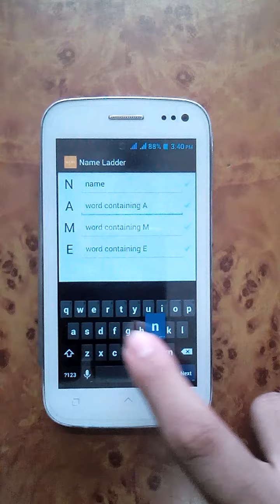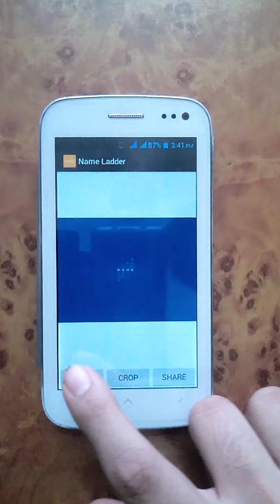Name Ladder by Unified Apps on Google Play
Description
Name Ladder is the application in which you can create image with your name and words that represent you. Basically it will take your name as input and ask you to enter a word for every character of your name and it will generate a name ladder from the words provided by you.
Features
- choose background color
- choose font color
- choose font style
- save image to device
- crop image according to your convenience
- easy and sober UI
Create, share and enjoy !!!